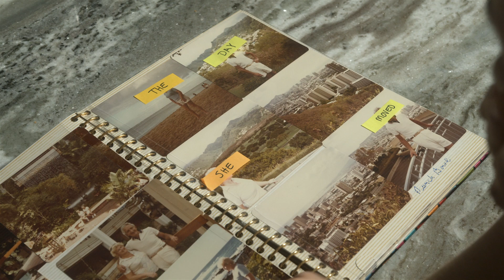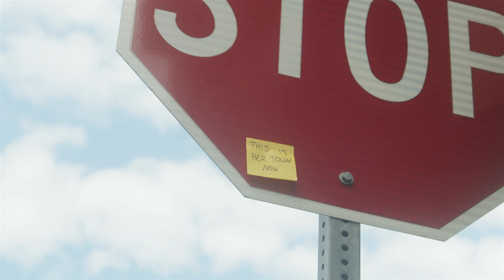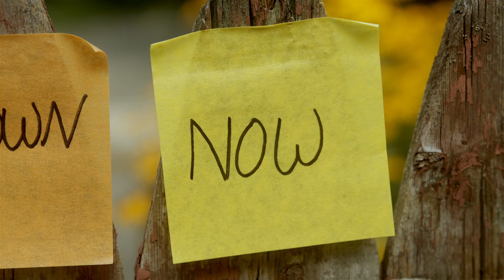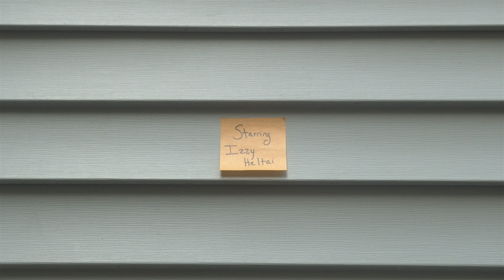Mark Erelli - Her Town Now (Official Lyric Video)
written by Mark Erelli (Hillbilly Pilgrim Music/ASCAP), Chuck Prophet (Kingsblood Music/BMI, admin. by BMG Music) & klipschutz (No Socks Music/BMI, admin. by BMG Music)

Mark Erelli - vocals,, acoustic guitar
Jamie Dick - drums, percussion
Zachariah Hickman - electric bass
Sadler Vaden - 6 & 12-string electric guitars
Kai Welch - piano, Hammond organ